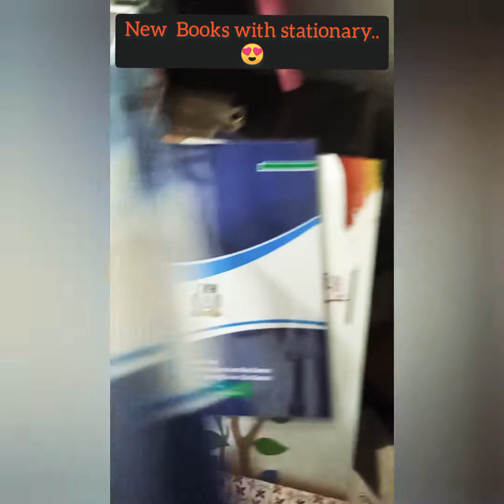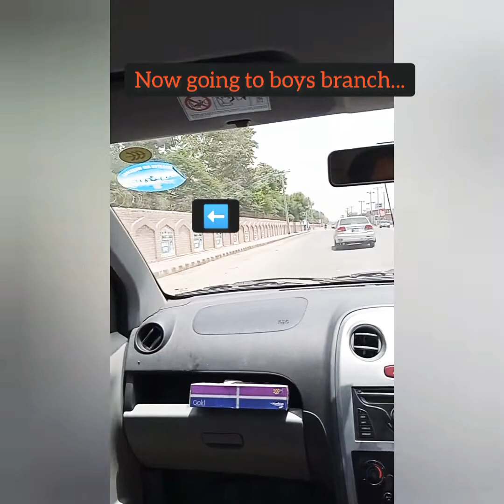Highlights of First Day At school...New school..full of excitement..vlog 2021❤️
new school
new day
full of energy...